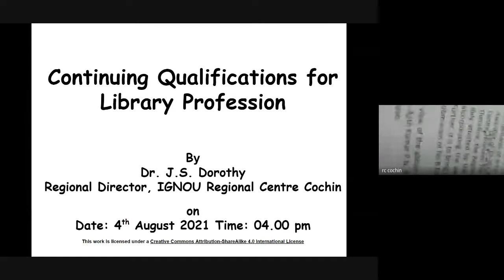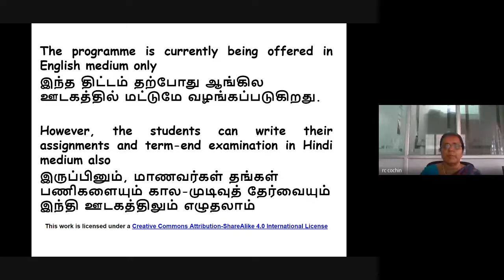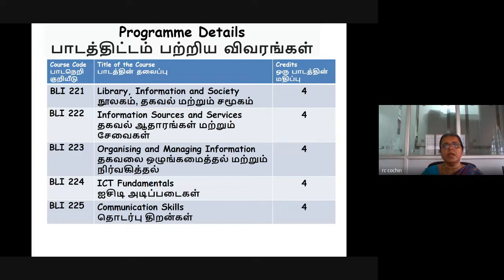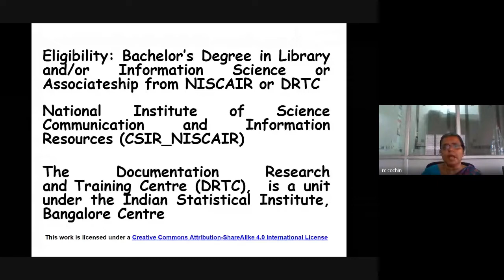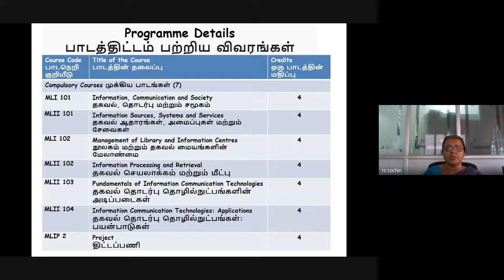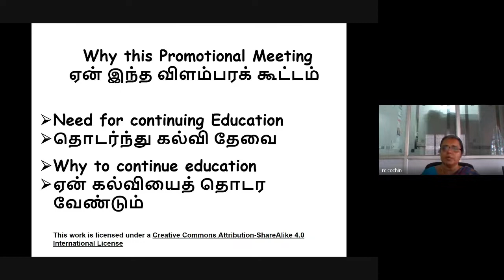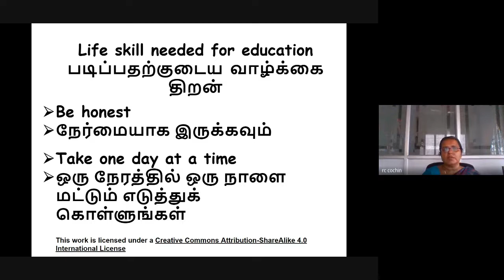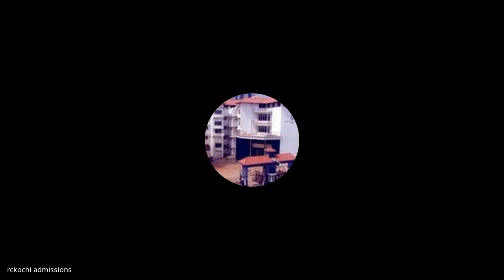Library Sciences _Facebook Live for Promotion of School Specific_Programme Specific IGNOU Programmes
Facebook Live for Promotion of School specific_Programme specific promotion of IGNOU Library Sciences programmes by Dr. J.S. Dorothy, RD on 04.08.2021